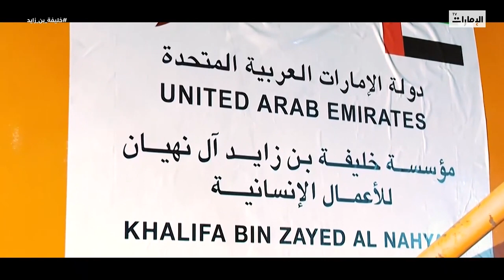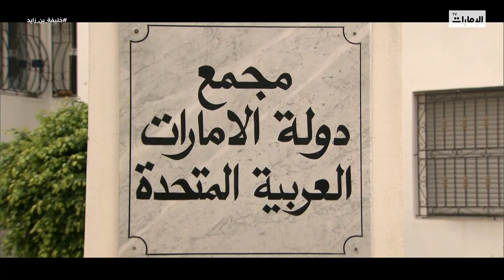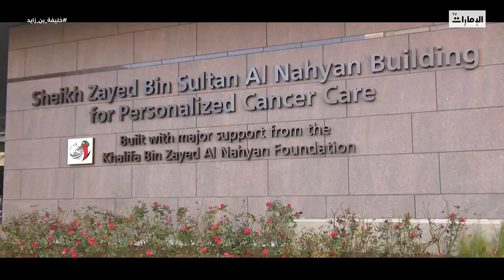مشاريع المغفور له الشيخ خليفة بن زايد طيب الله ثراه الإنسانية والعلاجية